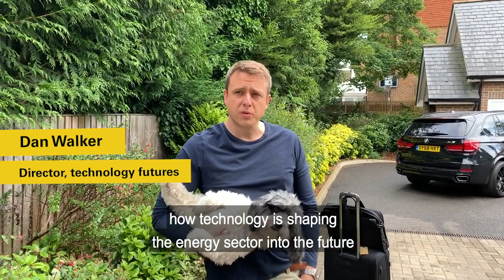BP Video Diaries: Technology Futures - Brazil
We’re always looking to the future possibilities of technology. 📽️ BP’s Dan Walker headed to Brazil, as part of a review into the potential of technology to influence how the country produces, converts and uses energy through to 2060.